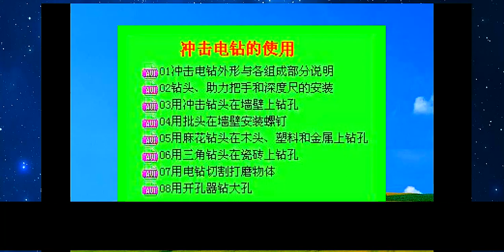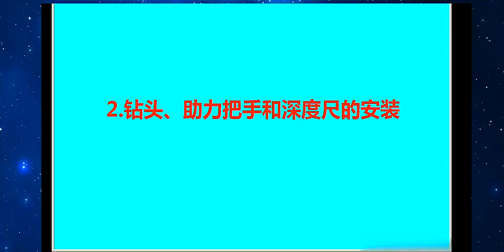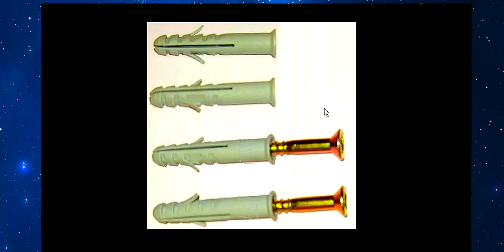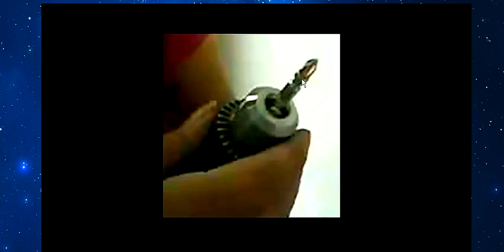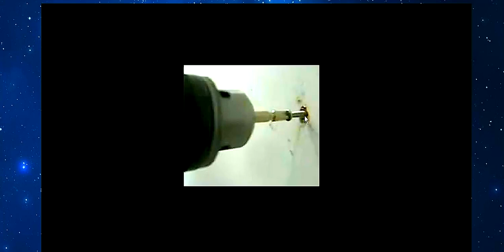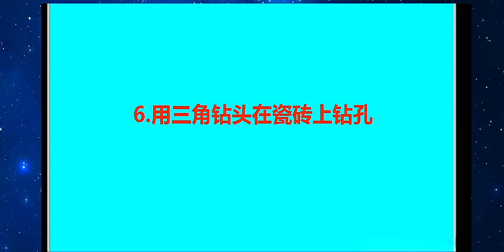家装水电工快速入门01 冲击电钻的使用